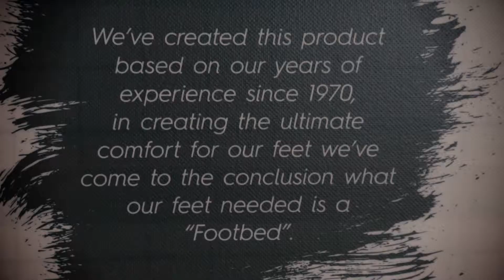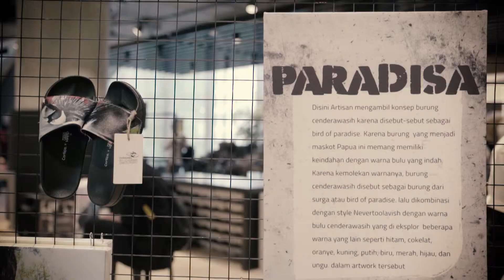Launch Event Cortica x Never Too Lavish